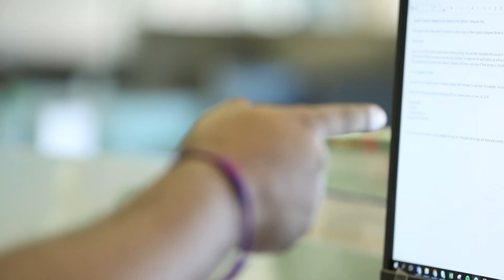Reaching & Engaging Sperry's Audience Through YouTube | Pixability & iProspect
Sperry and its agency, iProspect, turned to Pixability’s video advertising platform to maximize impact on YouTube. Through machine learning and in-flight campaign optimizations, Pixability's campaign delivered a 2X higher view rate than YouTube’s retail benchmarks, and a 275% increase in brand searches – indicating the campaign was reaching interested consumers that sought to learn more about Sperry.

Connect With Pixability:
phone | 1-888-PIX-VIDEO